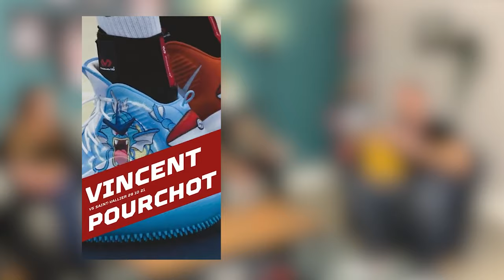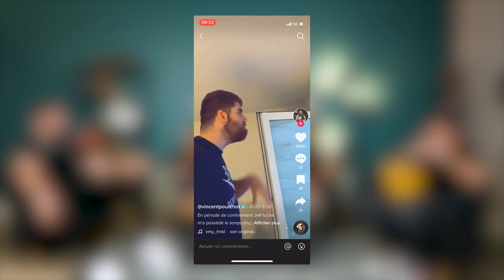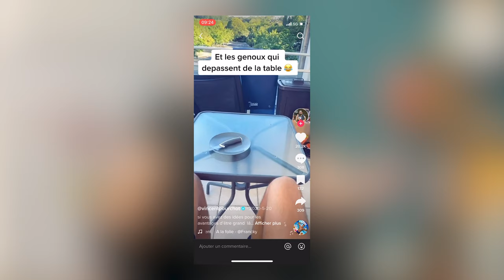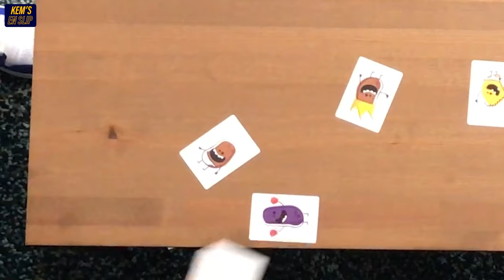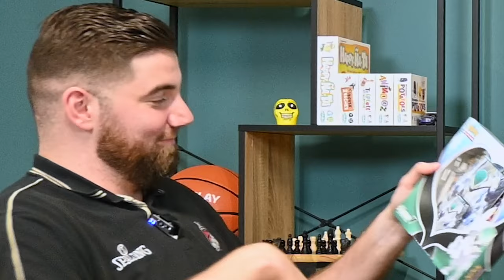MOODKIDS #1 L'homme le plus grand de France retourne le plateau des sales mômes !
Vincent Pourchot, l'homme le plus grand de France, et Jayson Tchicamboud, vice-champion du monde U19 de basket viennent retourner le plateau de MoodKids ! Découvrez les comme vous ne les avez jamais vus ! 🏀

Au programme de MoodKids : des défis, des rires et (beaucoup) de jeux !

Chapitres 🎬 :

00:00 - Présentation des invités
10:32 - Le défi des sales mômes
15:04 - Kem's en Slip
22:46 - Player 1 - Player 2
24:34 - Moodqui
34:23 - Le défi MoodKids
37:18 - Conclusion